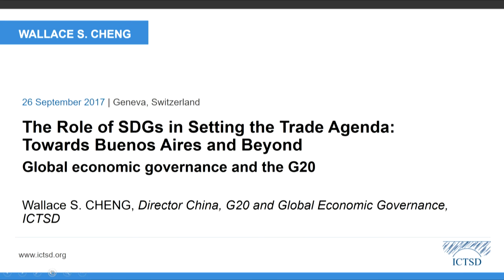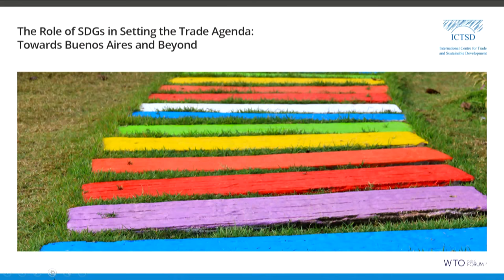The Role of SDGs in Setting the Trade Agenda: Towards Buenos Aires and Beyond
The treatment of trade across the 2030 Agenda for Sustainable Development reflects the view that trade can, when well-regulated, contribute to growth and sustainable development. In this respect, trade is not considered an end in itself but rather a means to support implementation. As we move forward, multilateral institutions like the WTO can play a critical role in implementing relevant trade-related targets under the Sustainable Development Goals (SDGs).

Panelists:
- James Bacchus, Chair, Global Practice at Greenberg Traurig
- S. Wallace CHENG, Managing Director, ICTSD China
- Judith Fessehaie, Trade and Development Manager, ICTSD
- Jonathan Hepburn, Senior Programme Manager, Agriculture, ICTSD
- Ingrid Jegou, Senior Associate, ICTSD
- Felipe Sandoval, Senior Advisor, Trade Law and Negotiations, ICTSD
- Alice Tipping, Programme Manager, Environment and Natural Resources, ICTSD